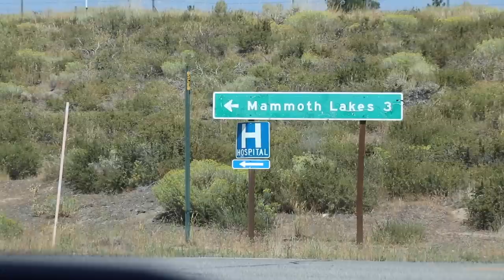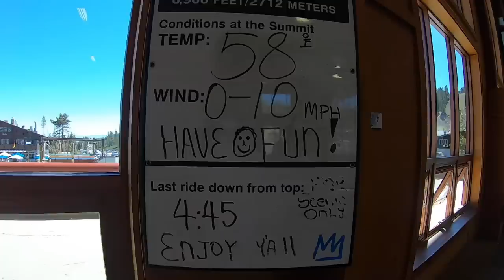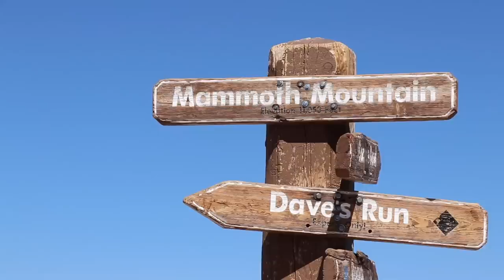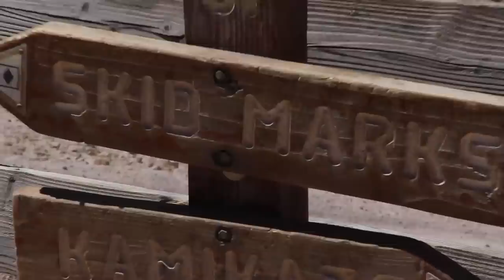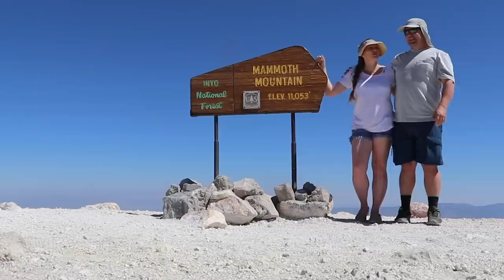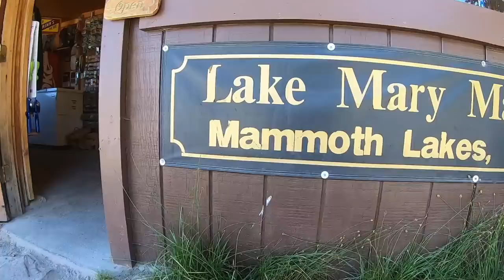Young Couple Works for 5 Years Straight to be DEBT FREE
We drilled a well & you’ll never believe what happened